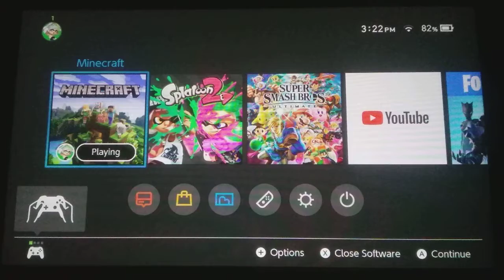Minecraft Servers: - CubeCraft Games - Survival Games and SkyWars!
Skywars was so weird! And my skills in Survival Games are great! (Not really... Just watch the video...)